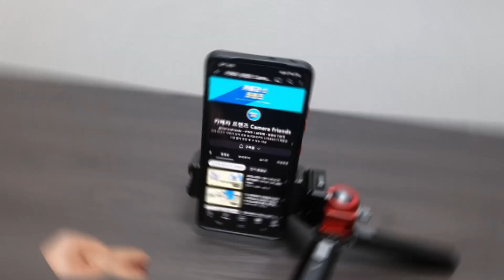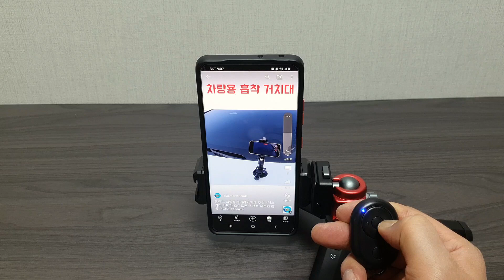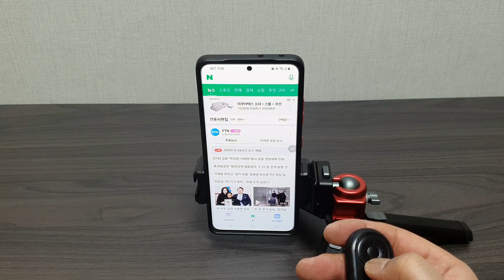★ 스마트하네★ 호루스벤누 BR-TX3 스마트폰 셀카 블루투스 리모컨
그냥 촬영만 되는 기능만아닌 다른 복합적인 기능을 보유한 스마트폰용 블루투스리모컨입니다. 사용하기도 간편해서 다양한 용도로 사용이 가능합니다.
촬영에 사용한 스마트폰은 겔럭시 울트라 21입니다
제품의 링크는 아래에 있습니다.